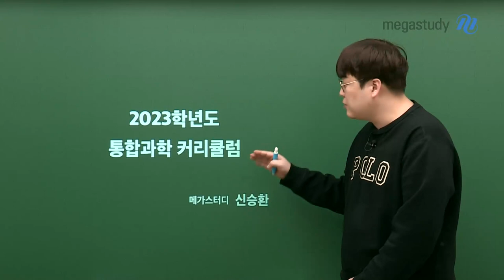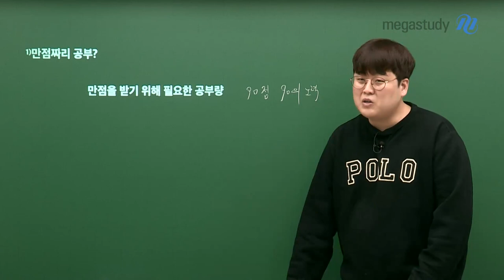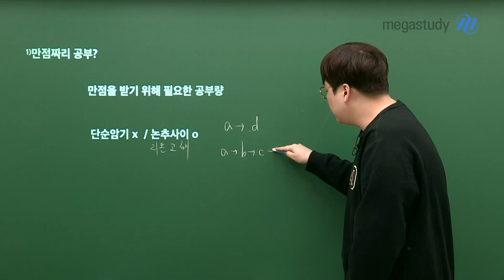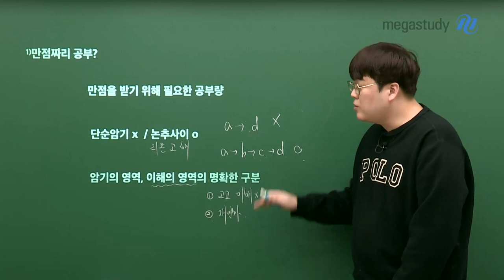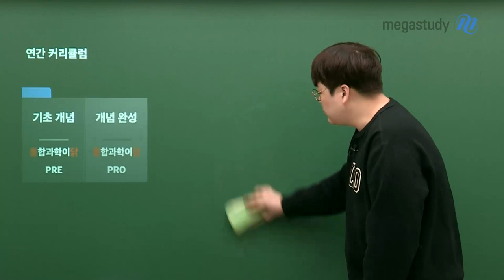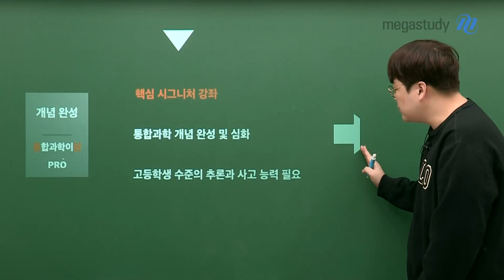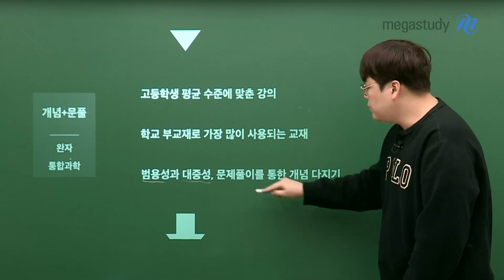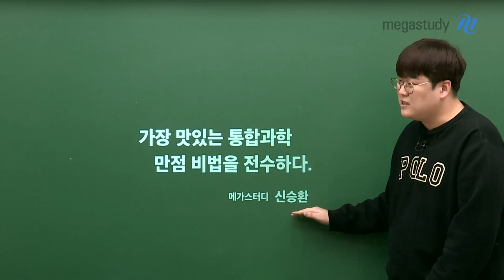[메가스터디] 통합과학 신승환 쌤 - 신승환쌤의 가장 맛있는 통닭 커리큘럼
가~장 맛있는 통합과학,
NEW 승환쌤의 통닭 커리큘럼과 왜 통합과학을 공부해야 하는지,
통합과학 만점을 받으려면 어떻게 공부해야하는지를 함께 확인해 봅시다!

※ 맛있게 따라오면 어느새 통합과학 1등급 달성하는 ▶ 통닭 커리큘럼
통합과학이닭 PRE, 통합과학이닭 PRO, 통합과학 완자, 통합과학 이제는 실전이닭, 통합과학 이제는 직전이닭

▶ 신승환 선생님의 강좌가 궁금하다면?